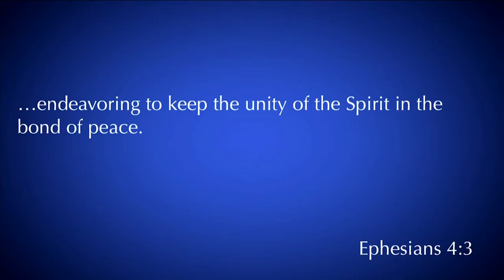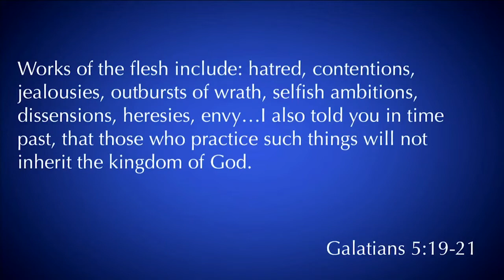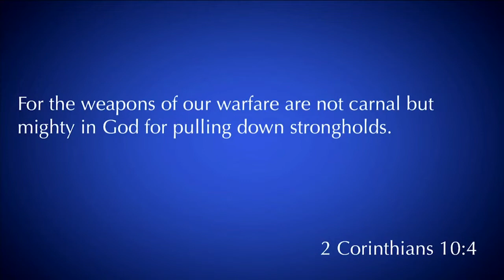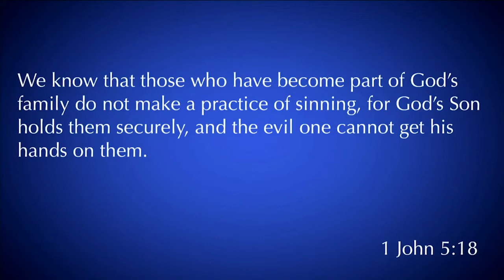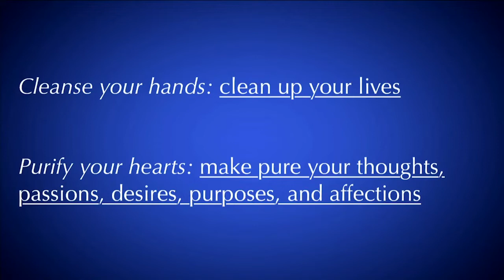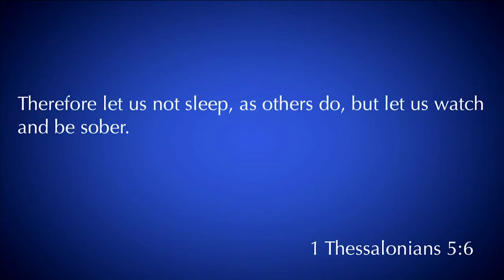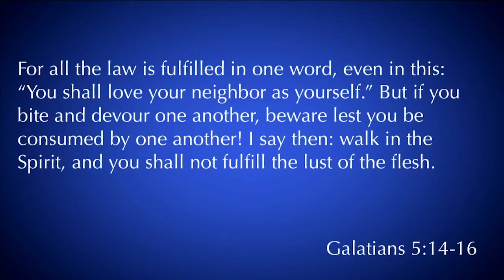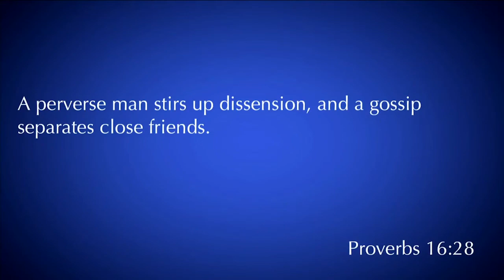James 4:7-12 | Humble Yourselves | 12.1.19